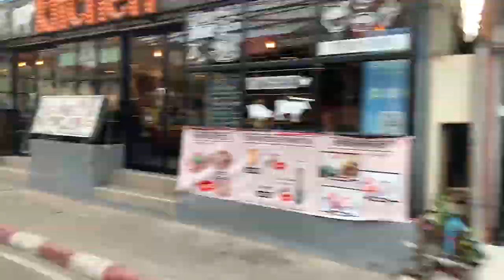Пляжи Самуи. Ламаи. Полный обзор пляжа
Представляем вам самый подробный обзор пляжа Ламаи, остров Самуи, Таиланд. LIVE с пляжа в августе, сентябре

00:40 Общая информация о пляже Ламаи
01:40 Начало, самый север Ламаи
05:52 Первый заход в воду для проверки, север Ламаи
08:57 Рыбацкий пирс
10:28 Впадение реки в море
11:26 Очередная попытка зайти в море, север, ближе к центру
13:00 Мост в начале центральной части
14:05 Сетка от медуз
14:53 Самая лучшая центральная часть. Заход в море
18:10 Начало южной части, проблемы с песком
18:41 Осторожно! Сиськи!
20:05 Южная часть. Заход в воду
21:50 Песок исчез с конца Ламаи
22:40 Валуны в конце пляжа на юге
22:53 Заход в воду
24:05 Общая информация. Пляжная улица, супермаркеты, дорога в горы

Самые популярные отели на Ламае, мы упоминаем их в нашем видео. Можете посмотреть какой пляж рядом с ними:

Мы готовы помочь вам с выбором жилья, домов, вилл и отелей. Каталог недвижимости и куча другой полезной информации на нашем сайте!

Аренда дома, виллы, транспорта. Экскурсии и туры